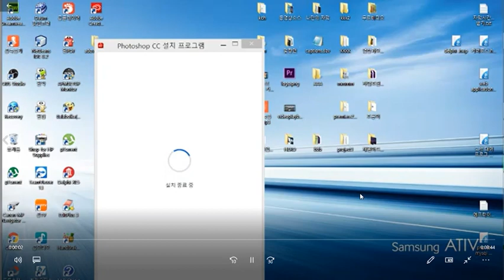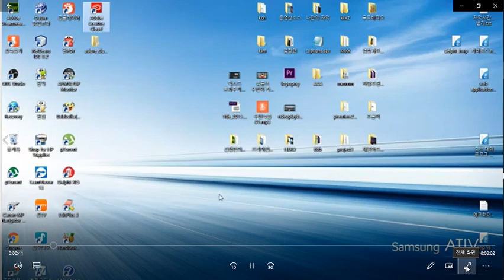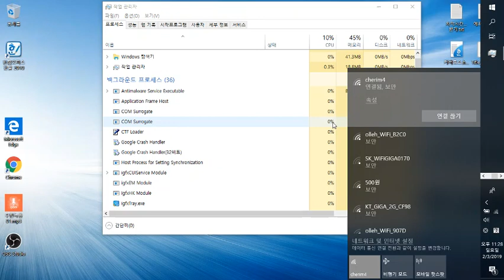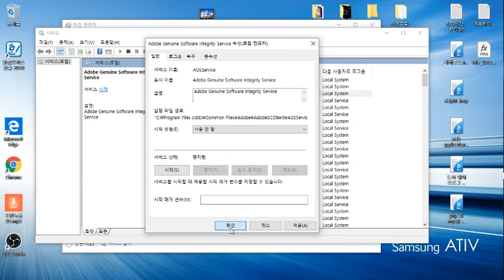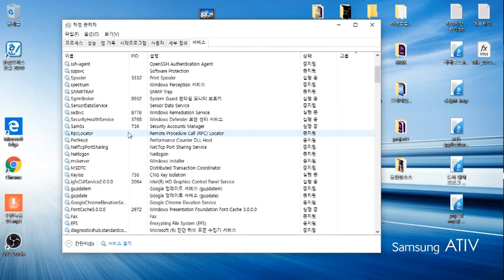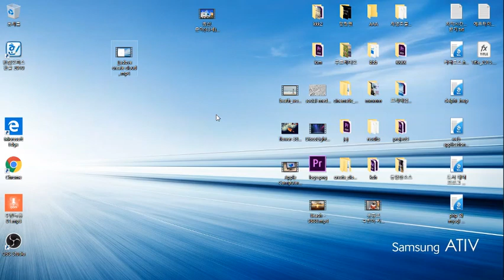[premiere pro] premiere pro crack,,adove crack 시 주의사항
프리미어 프로 기능을 하나씩 알아가는 채널 입니다
It's a channel to learn about the functions of the Premiere pro.
Subscriptions and good will help me.